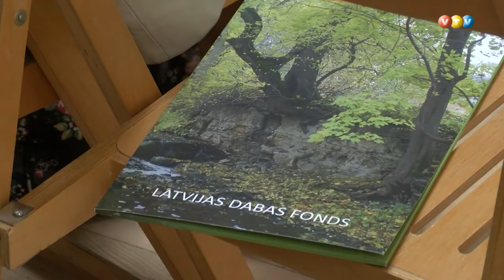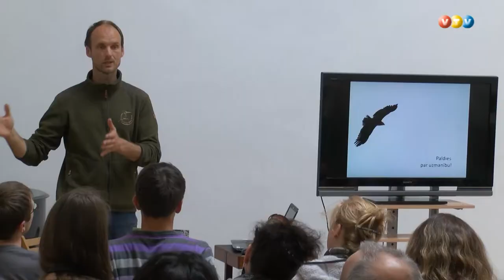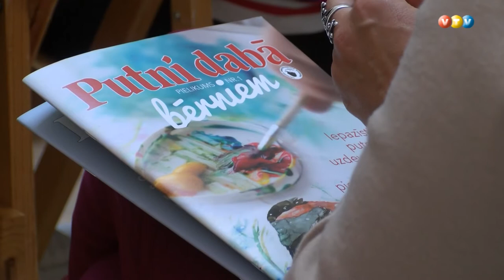Sākts vērienīgs projekts mazā ērgļa aizsardzībai Latvijā